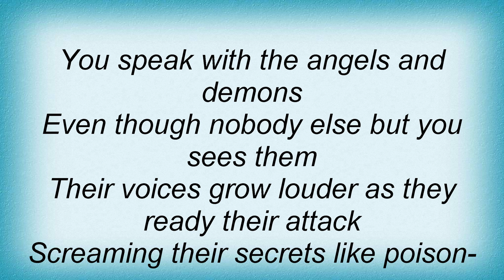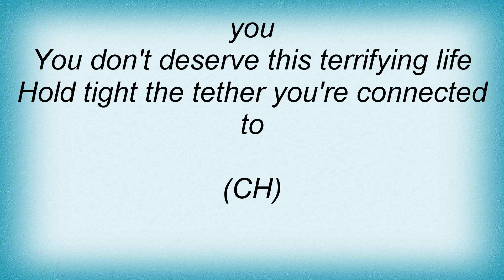Assemblage 23 - Angels & Demons Lyrics